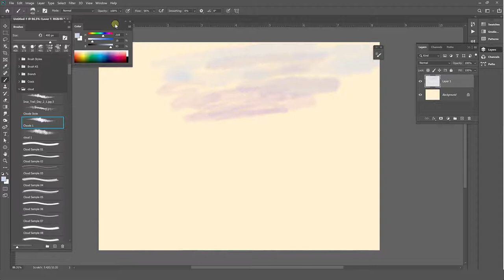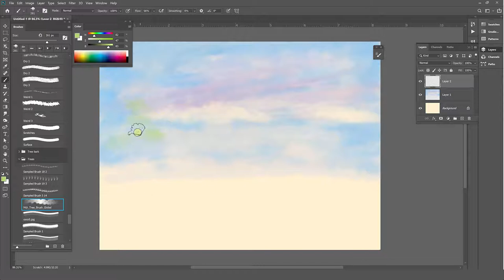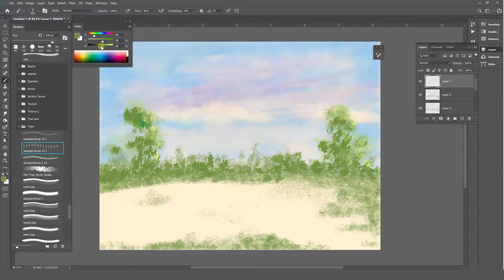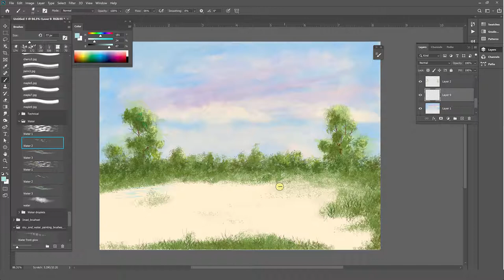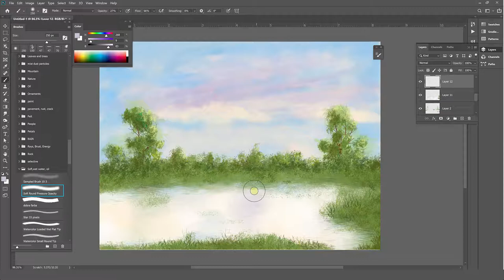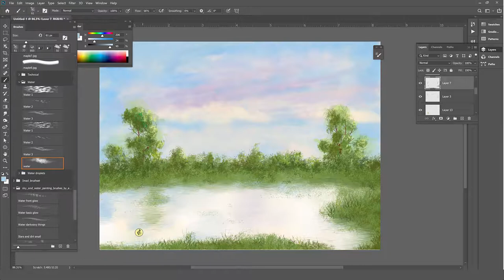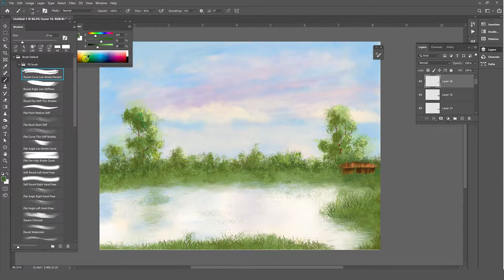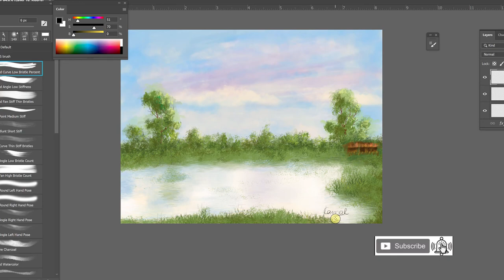A Deserted Cottage - a painting in Photoshop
A Photoshop painting. Time Lapse.
there are videos in English, Hindi and Bengali on Photoshop, Advance Photoshop, Corel Draw, Illustrator, After effect, Premier and DIGITAL PAINTING.